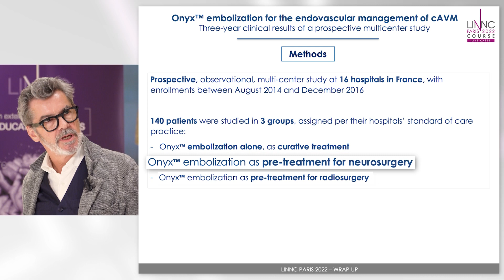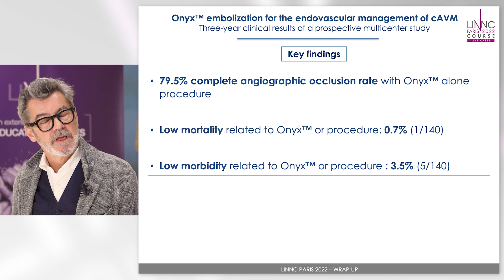Efficacy of Onyx™ embolization for endovascular management of cerebral arteriovenous malformations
Have you ever wondered about results from the use of Onyx™ embolization alone as a curative treatment or Onyx™ embolization as a pre-treatment in either neurosurgery or radiosurgery?

These are the questions that Prof. Christophe Cognard addresses with Dr Saleh Lamin in this provocative discussion presented during the Medtronic sponsored symposium during LINNC Paris 2022. Prof. Cognard looks at the clinical results from a 3-year study he presented exploring the management of the cAVM using Onyx.

Learn why they waited 3-years for final results and why these results when they came were a surprise – in a vast majority of the cases studied here Onyx embolization alone was shown to cure a brain AVM with a low risk of morbidity and mortality. What were the results in the radiosurgery and neurosurgery arm? And how and why did these results differ from other studies? What is the next step? Find out by entering the discussion here….

This video was recorded during LINNCParis 2022.